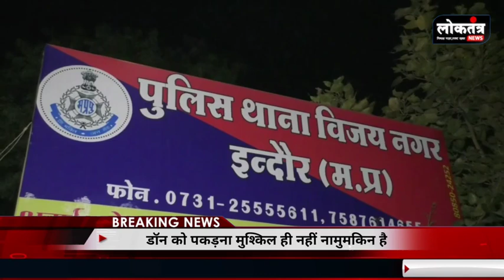Loktntra युवती बन पुलिस ने बिछाया जाल फस गया डॉन जानिए पुलिस को चैलेंज करने वाले डॉन को कैसे पकड़ा